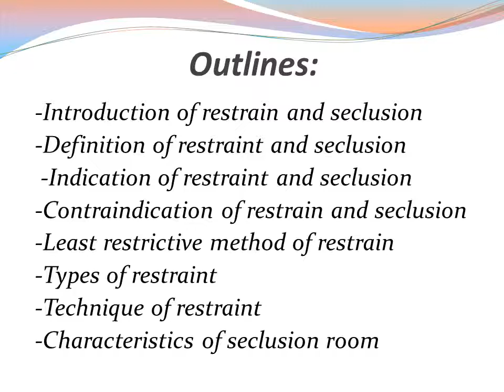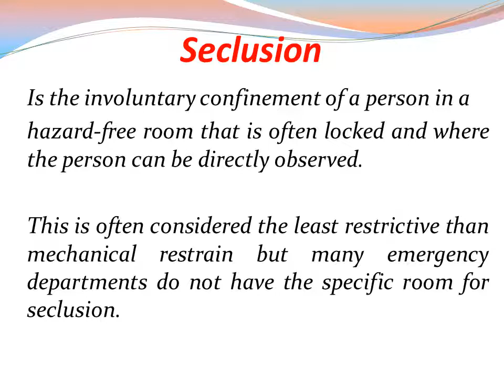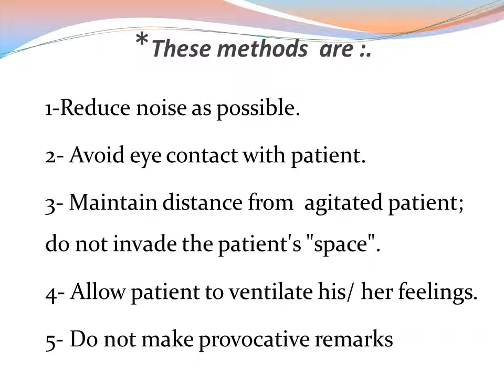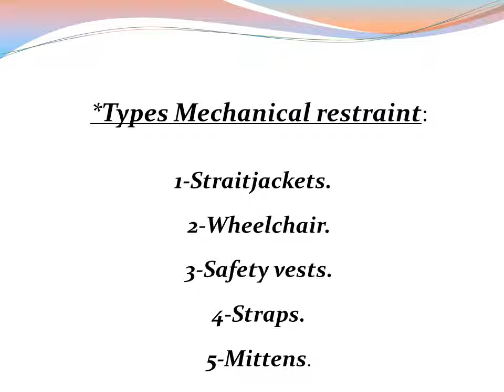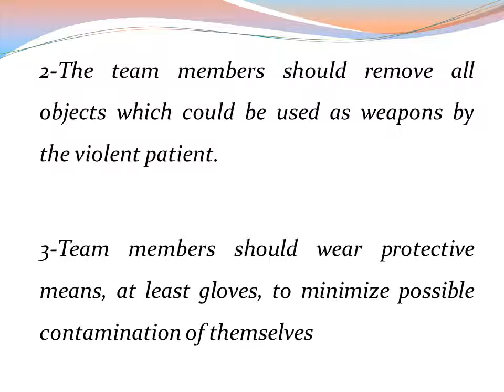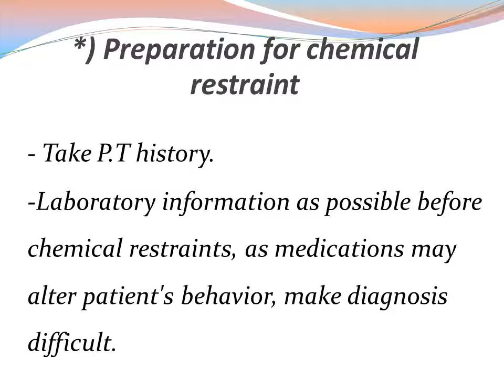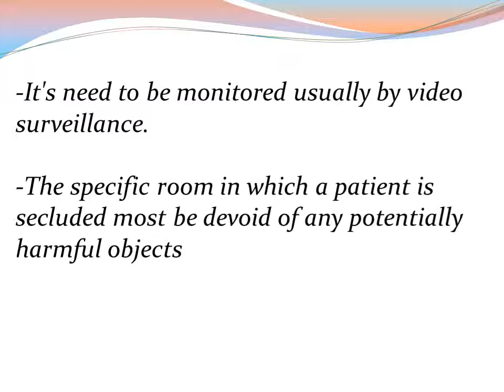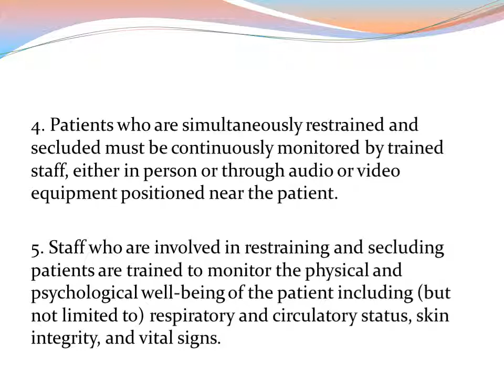restrain الفرقة الرابعة د / أحمد هشام